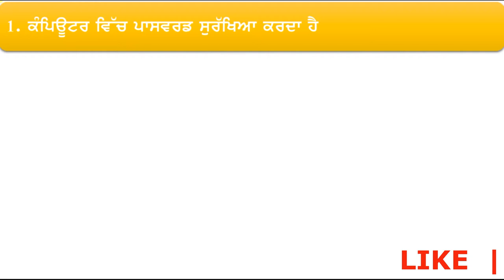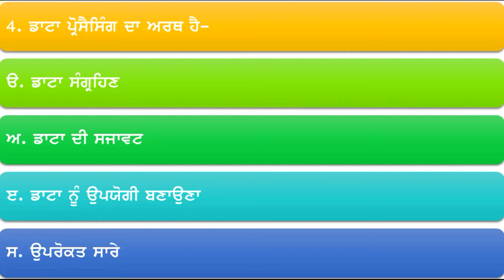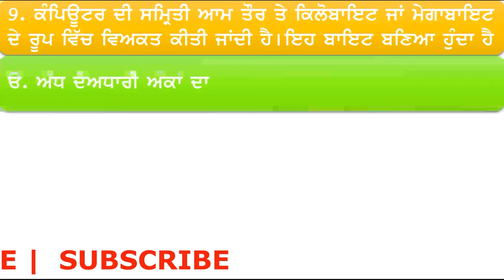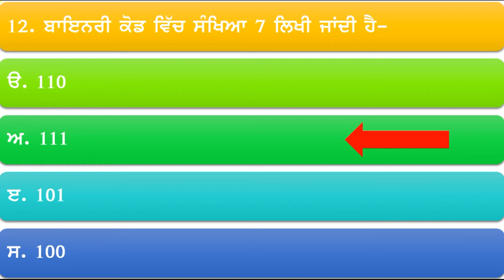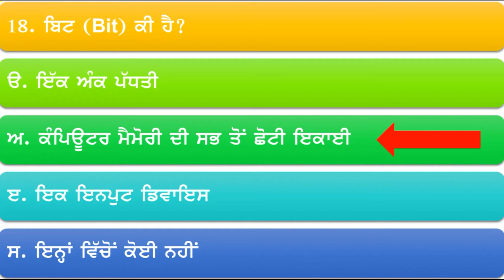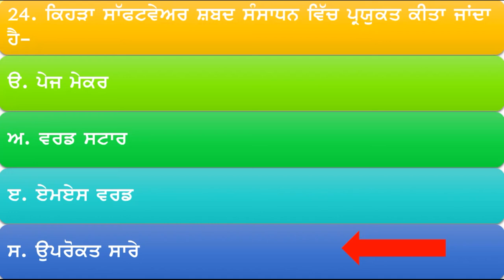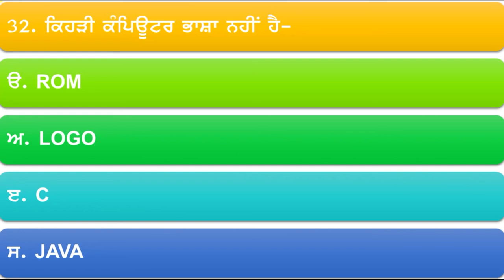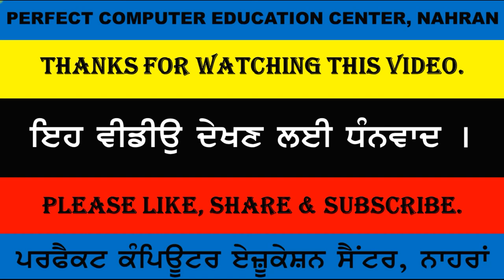PUNJAB POLICE CONSTABLE (EXAM) || COMPUTER QUESTION ANSWER || PART 1 || PP 2021